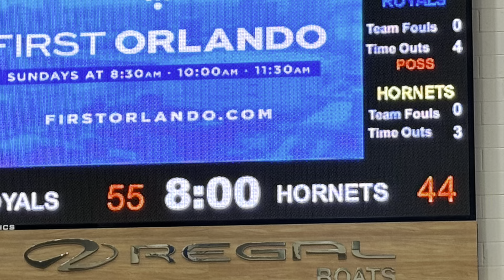Varsity Season 23-24 - Bishop Moore vs TFA (W)